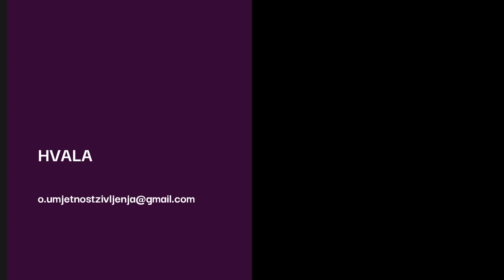Oblici intime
Što je intima i koji oblici intime postoje?
Što je za intimu potrebno i jesu li narcisi sposobni ostvariti intimu - pogledajte u videu.

Autor sam edukacijskih programa koji rješavaju problem:
 - suovisnosti
 - kompleksnog PTSP-a
 - traumatičnih veza
 - emotivne (ne)pismenosti